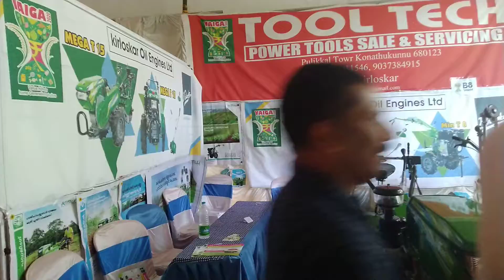Vaiga 2020 Smam -Machiney Display section Tractor Tiller Kirloskar Kamco Kubota#